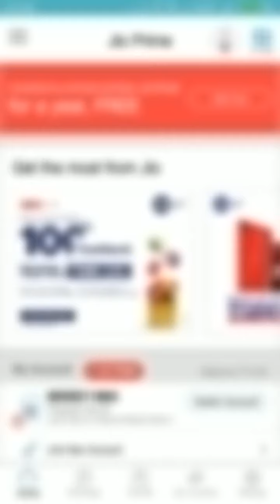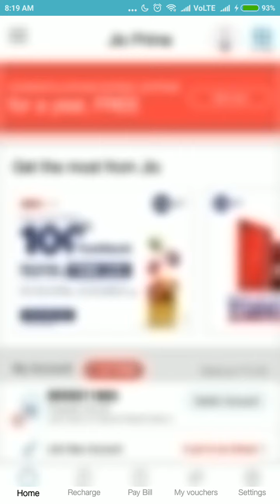జియో prime membership March 2019 వరకు ఎలాంటి రీచార్జి amount చేసుకోకుండా ఫ్రీ గా పొందడం ఎలా ?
Geo Prime membership is free to do without any recharge amount until March 2019.